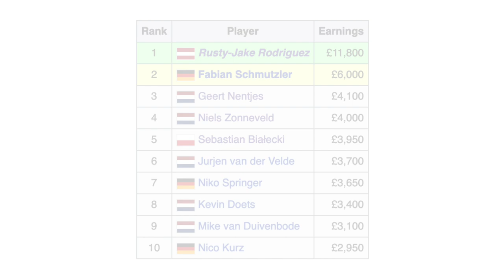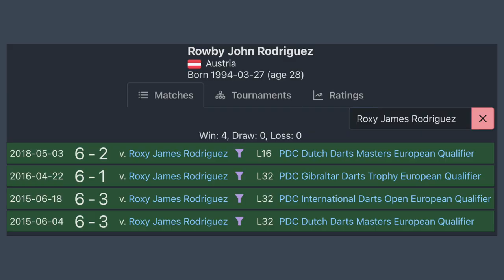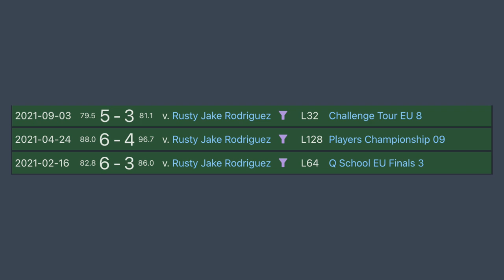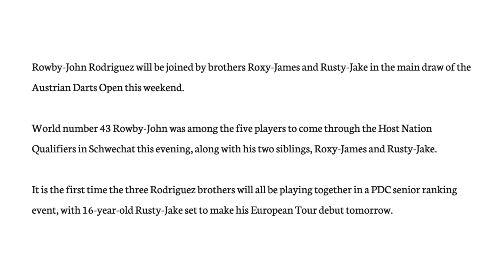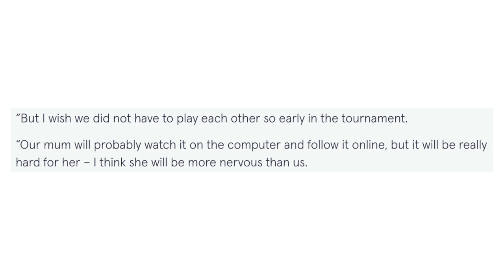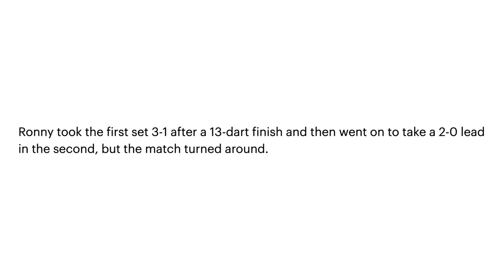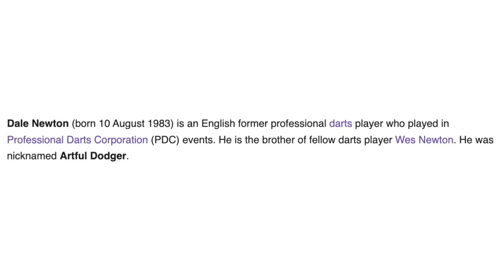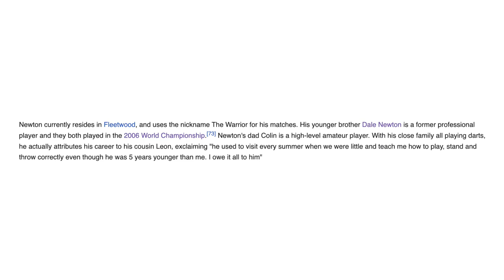PDC Darts Games Where Brothers Played